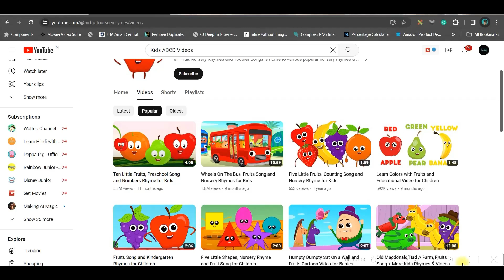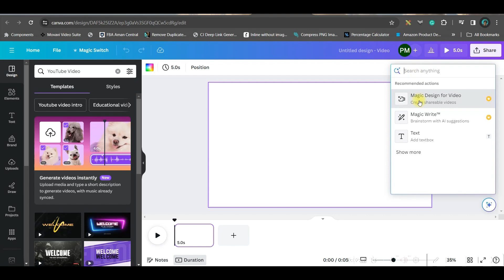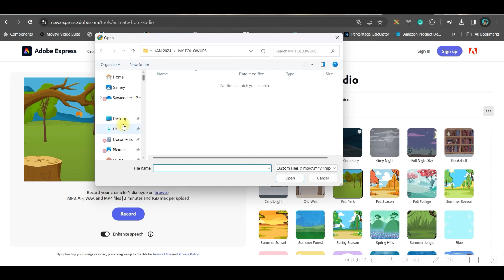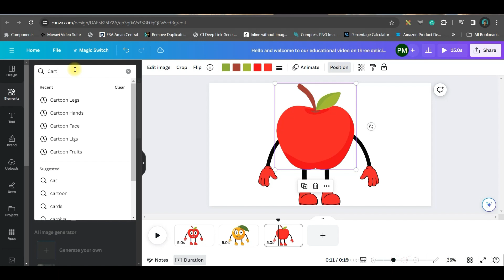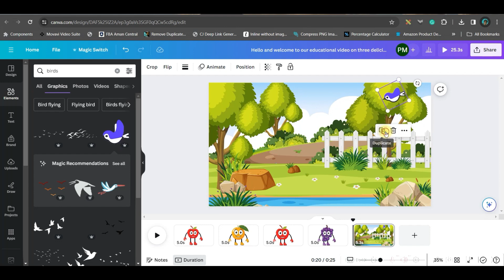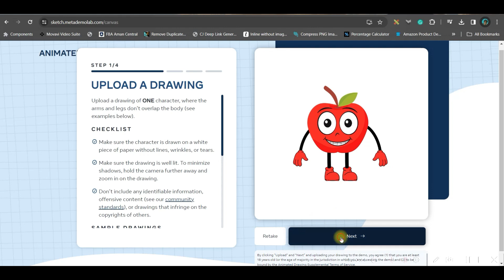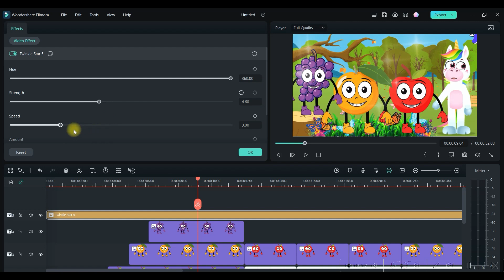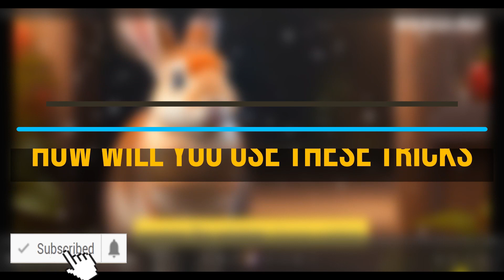Make $13K /MONTH by Creating FACELESS KIDS EDUCATIONAL ANIMATION Using Canva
Using Canva and enjoying the latest AI Tools rolled out by Canva these past few days, we've created this beautiful animation using Canva with so much less effort. The Click and Drag of an Element animation is available to Free and Pro users.
Take note, though, that each animation can only be 10 seconds long at the maximum. A design can have a maximum of 50 animations created.

More animations and transitions are available to Canva Pro, Canva for Teams, Canva for Education, and Canva for Nonprofits users. They’re tagged with a 👑  icon from the options.

In the end, I will share 3 excellent tips to grow your YouTube Channel 5X Faster. So make sure you watch till the end.

If You want to Grow your YouTube Channel and earn an anticipatable amount from YouTube, Join Our Free YouTube Masterclass by Sriram Benur

Click the Facebook link below to get notifications and communicate with me:
For Video Editing:

-Poulami